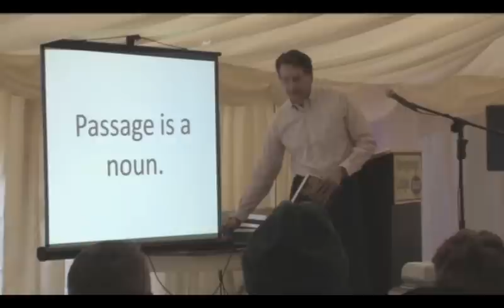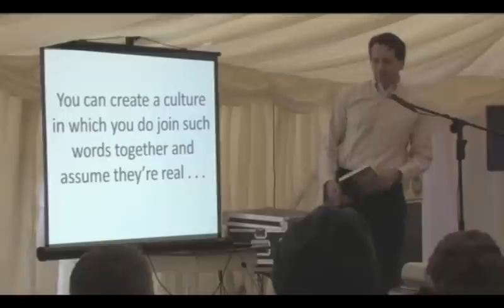Chris Bruno demolishes the passage-tomb theory at the Boyne Valley Revision conference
Chris Bruno demolishes the passage-tomb theory in his entertaining presentation to the Boyne Valley Revision conference at the Newgrange Lodge, December 20th 2009. This event saw the return to Ireland of pioneering author and artist Martin Brennan after an absence of 27 years.